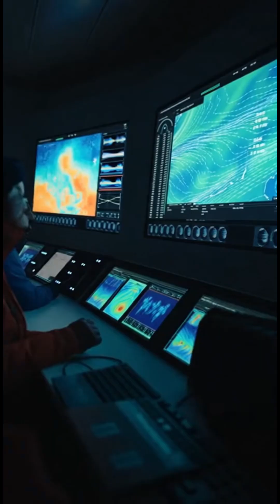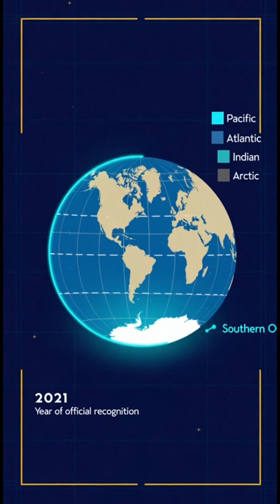The Southern Ocean: Earth’s Newest and Most Mysterious Ocean 🌊❄️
Did you know Earth has a fifth ocean? 🌍
The Southern Ocean, also known as the Antarctic Ocean, circles Antarctica and connects the Pacific, Atlantic, and Indian Oceans through the powerful Antarctic Circumpolar Current.
Once debated for centuries, it was officially recognized by the International Hydrographic Organization (IHO) and later by National Geographic in 2021 as Earth’s newest ocean.

This incredible ocean regulates global climate, stores heat and carbon, and sustains life from tiny krill to majestic whales. 🐋❄️

Join us as we dive into the history, science, and mystery of the Southern Ocean — the hidden engine room of our planet.